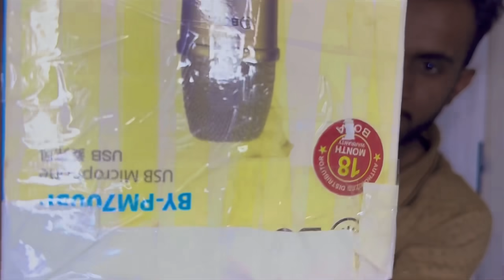ASMR Unboxing Old Legend Mic 🎤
ASMR With Old Mic 🎤